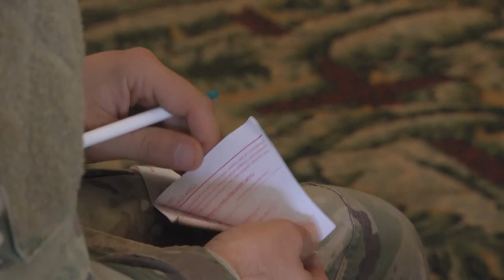AER 2018 PSA - SMA Dailey & Mrs Dailey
Sergeant Major of the Army Dan Dailey and Mrs. Dailey share a public service announcement about Army Emergency Relief with the whole Army Family